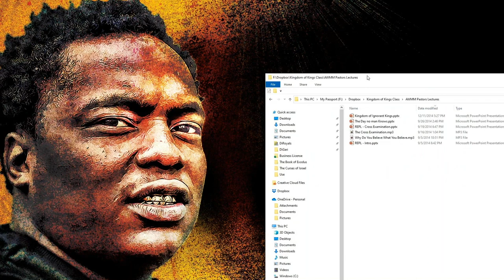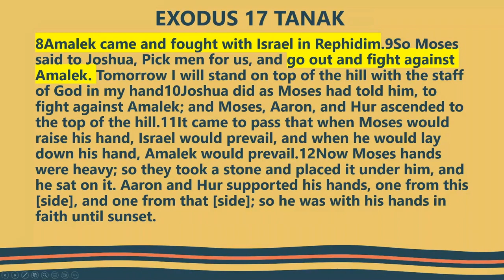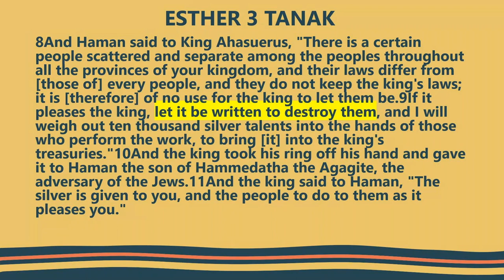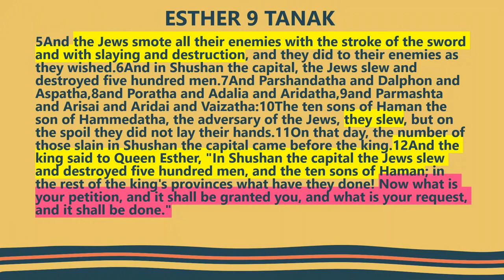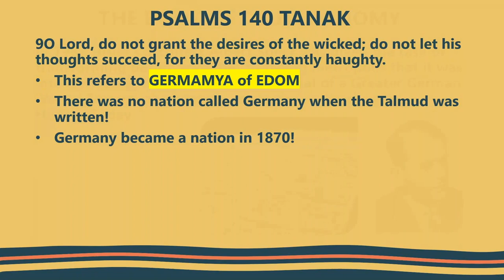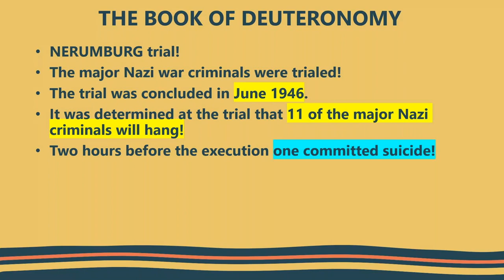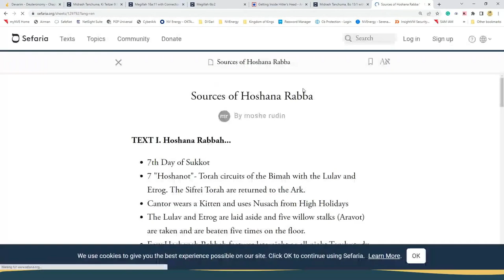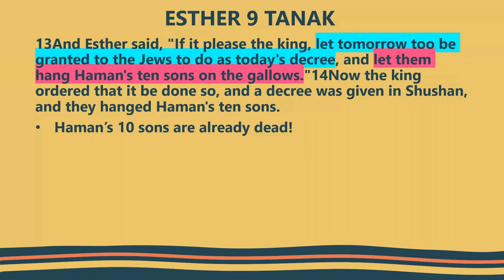PROPHESIES OF OUR TIMES?: Jewish Vs. Hebrew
In this video, I offer up some proof of supposed prophecies in the Jewish context. How valid is this compared to Hebrew Israelite's supposed Deuteronomy 28 prophesy?

Shalom,

Akwetey Amaah

Kingdom of Kings Academy is a  place of biblical study structured for one seeking a textual base and an in-depth understanding of the Torah "Bible"  from its original Hebraic perspective.